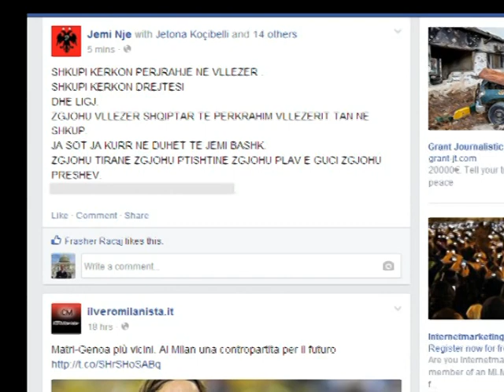PROTESTA NE MAQEDONI SHQIPTARET BEJNE THIRRJE KUNDER PADREJTESIVE TE SHTETIT LAJM